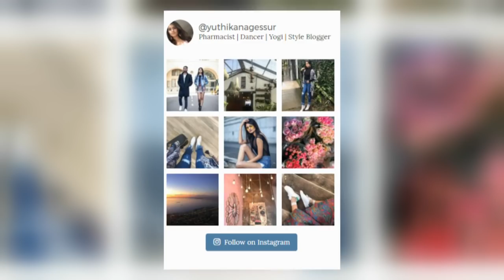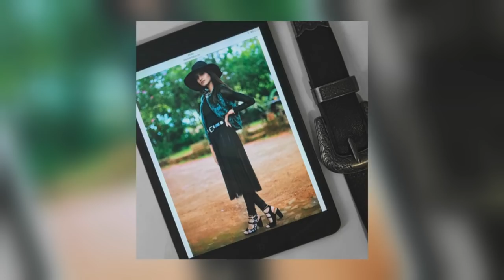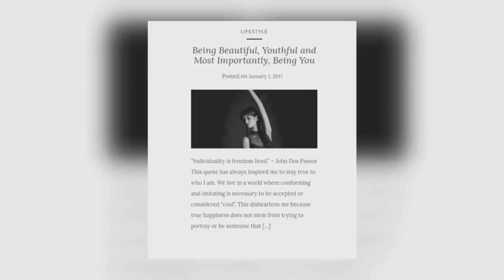Yuthika Nagessur : Pharmacist, Kathak Dancer & Fashion Blogger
If we want to make the most of life, it helps to have goals – and Yuthika Nagessur certainly seems to have formed a clear vision of her purpose in life at an early age.  This doesn’t mean that she believes in limiting her interests to a narrow field either – as Carishma discovered.